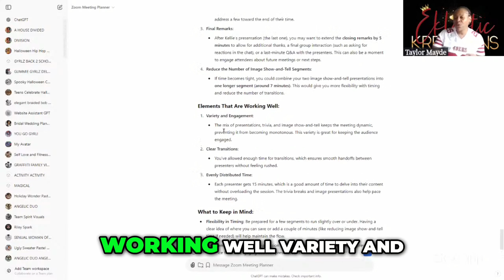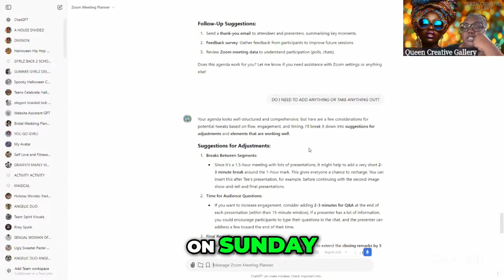Boost Your Zoom Engagement: Effective Strategies Revealed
Discover innovative methods to enhance engagement during Zoom meetings and successfully analyze your call performance. Our techniques ensure you're not just talking, but actively connecting with your audience to improve your online presence.